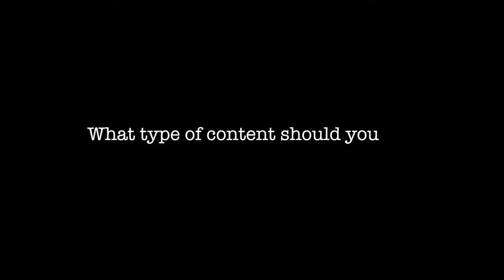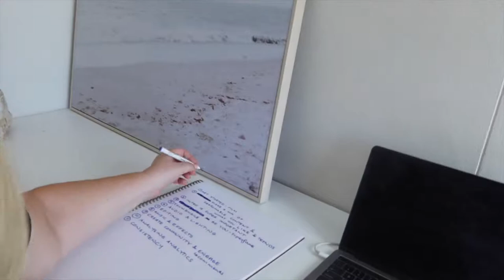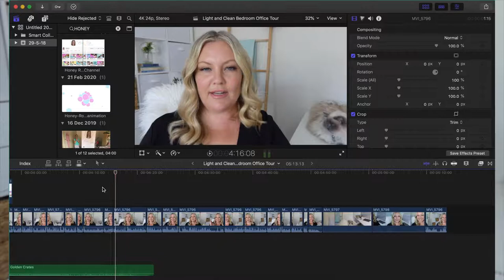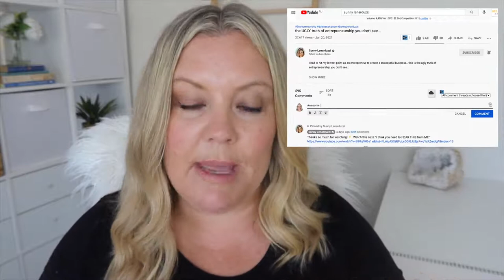How To Grow On YouTube 2021 (my experience)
How To Grow On YouTube 2021 (MY REAL EXPERIENCE)

It's that time where lots of people just like you are wondering ... should I start a YouTube channel?

I thought the same thing many years ago when I felt my heartstrings pull me to share my message with the world.

I was so nervous and I had no idea what to do at first, then I remembered the YouTube training I had learned from some mentors and decided to apply it to my brand new channel all about pregnancy, birth and babies. Some of those videos went viral and I started getting thousands of subscribers. Funny thing is, I wasn't actually focusing on the numbers, or as we now call them, vanity metrics.

Anyway ... my channel had fast growth and my channel got over 1-MILLION views in a very short time because of the specific things I was doing.

Now I'm doing it all again with my new business direction, teaching you how to build a brand and attract business using YouTube marketing and other online marketing strategies.

I really hope you enjoy today's video on how to grow on YouTube in 2021 and I also hope you take all these tips to heart and actually put them into practice.

Please let know in the comments below if you have anymore tips on the topic of growing on YouTube and of course if there's any other topics you'd like me to cover that will help you grow too, then let me know that too.

I'm wishing you all the success in the world ... and remember to have fun!

✅ Tools and services I recommend:

RODE Lav Mic

103 Video Ideas - So You'll Never Run Out Of Things To Say In Your Videos

How To Rank Your Videos On YouTube - FREE Ranklist

CAMERA I USE IN THIS VIDEO

how to make money on youtube | how to make money from youtube | how to make money online | make money online | tracey rose | work from home